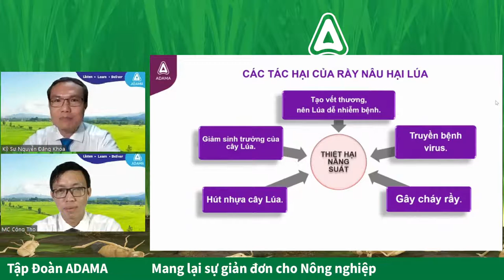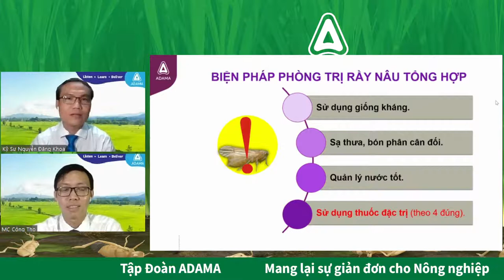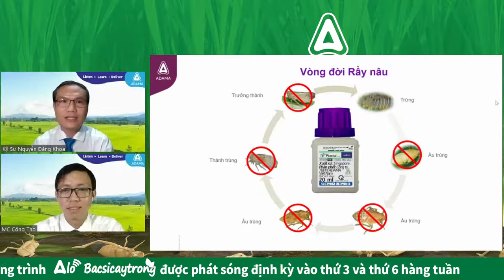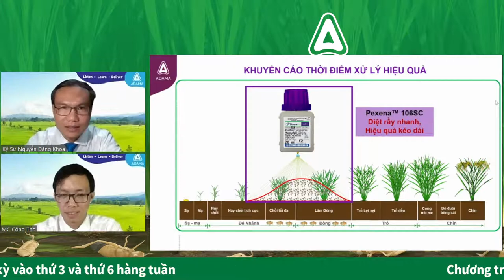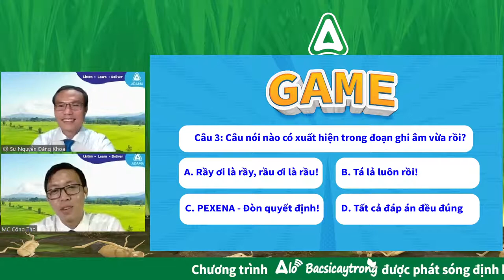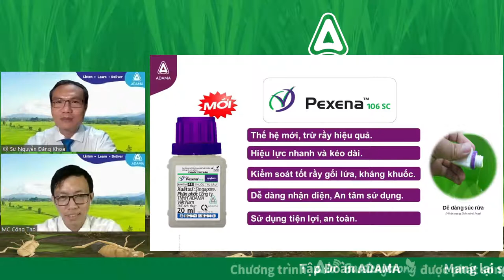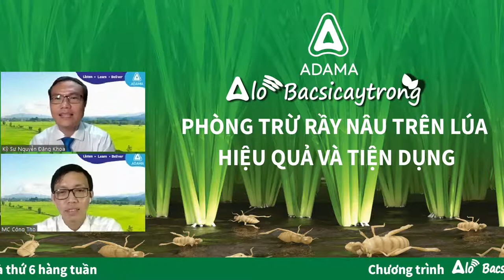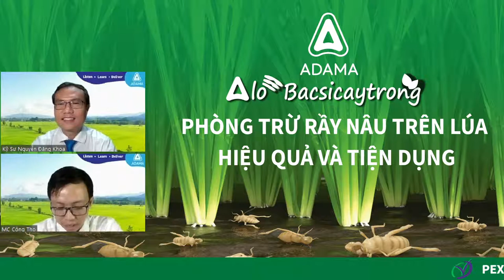Alobacsicaytrong - "PHÒNG TRỪ RẦY NÂU TRÊN LÚA HIỆU QUẢ VÀ TIỆN DỤNG"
Bà con ơi,
. Vụ Lúa Đông Xuân đang diễn ra đồng loạt ở các vùng miền, đặc biệt Đồng bằng Sông Cửu long. Thời tiết thuận lợi không chỉ giúp bà con gieo sạ nhanh chóng, lúa phát triển tốt, mà còn là điều kiện thuận lợi cho Rầy nâu lây lan và gây hại. Chúng không chỉ chích hút, ảnh hưởng đến sự sinh trưởng của cây lúa, mà còn là tác nhân truyền virus gây bệnh vàng lùn, lùn xoắn lá trên diện rộng.

. Việc sử dụng thuốc BVTV để phòng trừ Rầy nâu không chỉ diệt rầy triệt để, hạn chế bùng phát rầy, ngăn chặn việc lây lan virus, mà cần cả sự tiện lợi trong sử dụng,  giảm số lần phun, giúp đơn giản việc đồng áng của bà con.

. Để giúp bà con mình tự tin hơn và thuận tiện hơn trong việc quản lý Rầy nâu gây hại lúa, Tập đoàn ADAMA tiếp tục “sê ri” Alobacsicaytrong, phát livestream trực tiếp lúc 18h, 22/10/2021 này với chủ đề “Phòng trừ Rầy nâu trên Lúa Hiệu quả và Tiện dụng”.